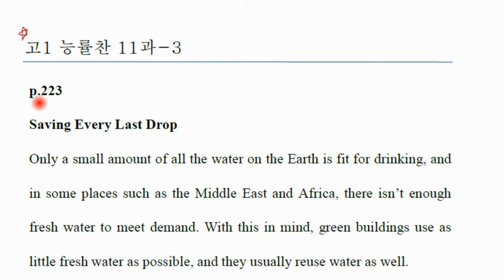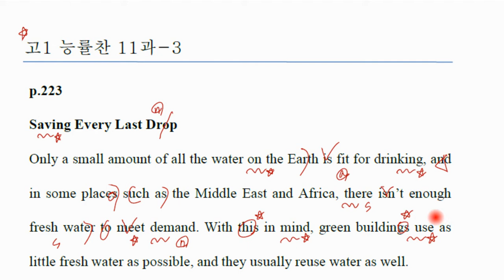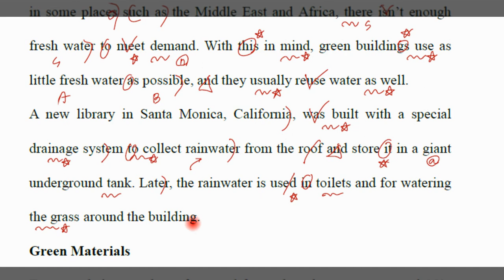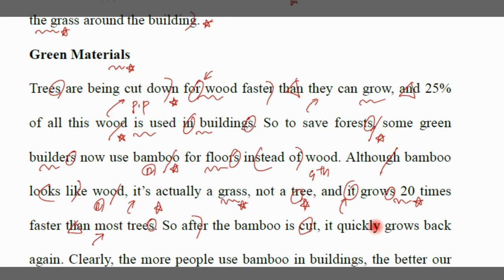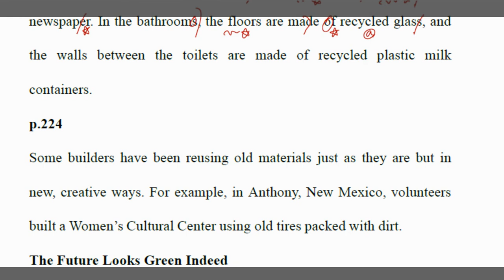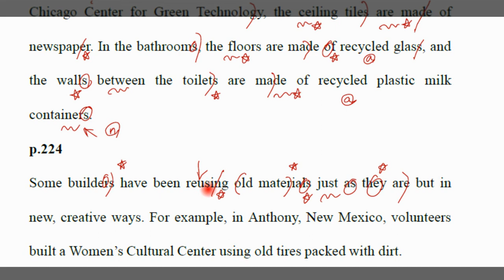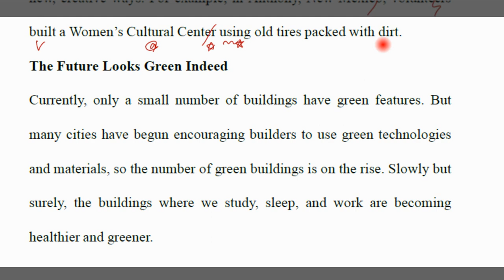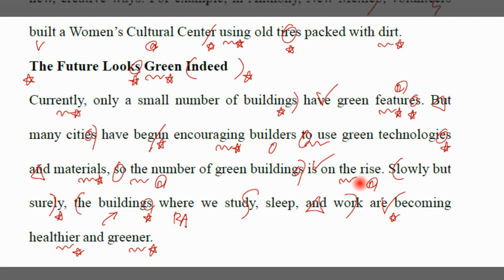고1 능률 찬 11과3 외국어 영역 영문법 토익 토플 텝스 수능 영어 공부